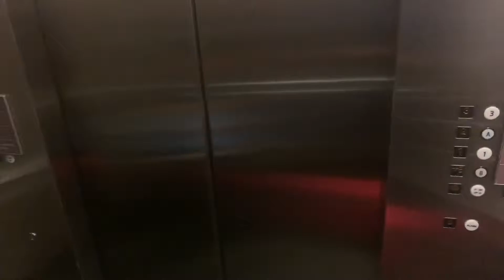Montgomery Kone Elevators @ Denver International Airport, Denver, Colorado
Taken: 3/9/19! Late Flight Getting in to Denver. These Elevators Are Nice. Took These Elevators Down to the Tram